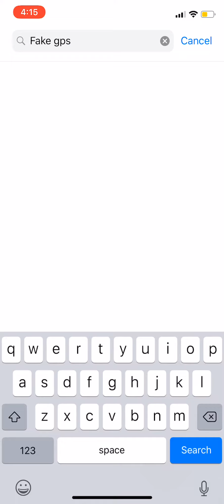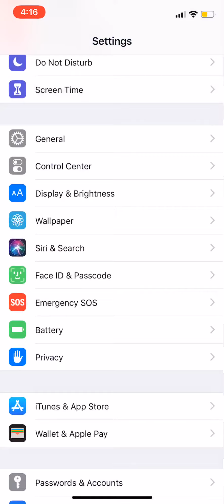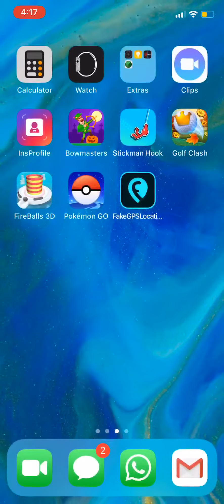How I fixed the Pokémon go gps (11).